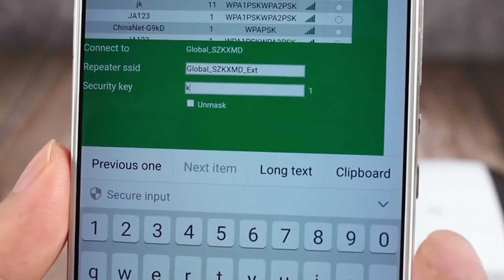Wifi Repeater Wifi Signal Amplifier